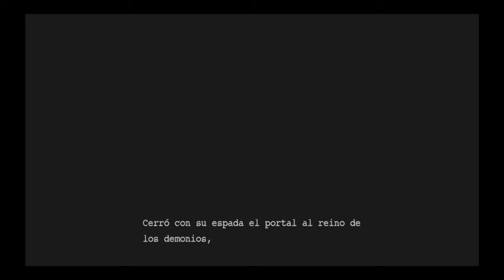Devil May Cry 3 HD - Mission 1 - Subtítulos en Español